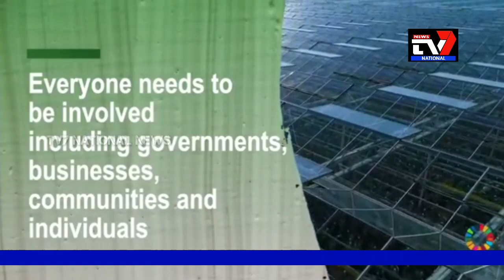అధిక ఉష్ణోగ్రతను తగ్గించాలి నగరాలు పచ్చగా మారాలి ప్రతి ఒక్కరూ నడుం బిగించాలి